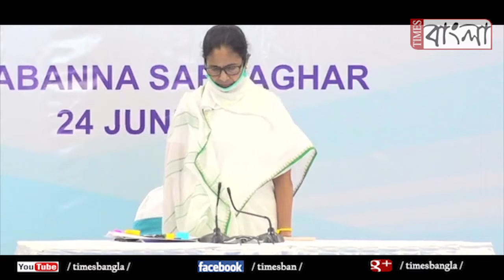নবান্নে সর্বদলীয় বৈঠক থেকে বেড়িয়ে কি বললেন সূর্য সুজন, দেখুন ভিডিও